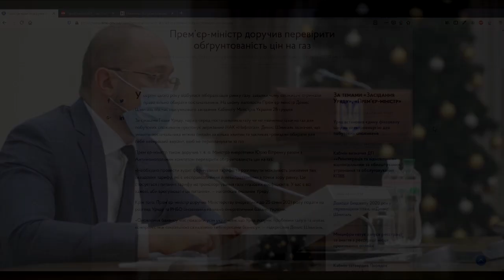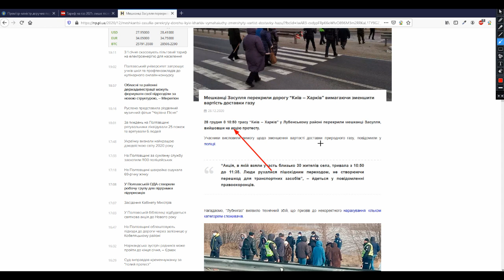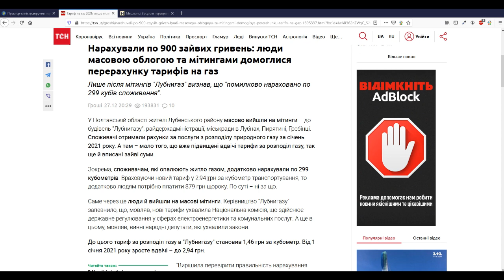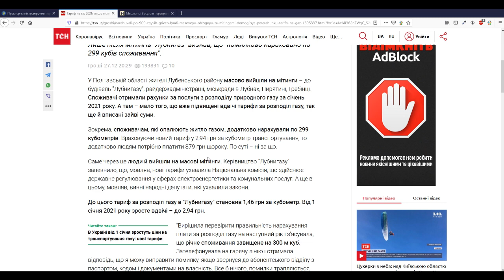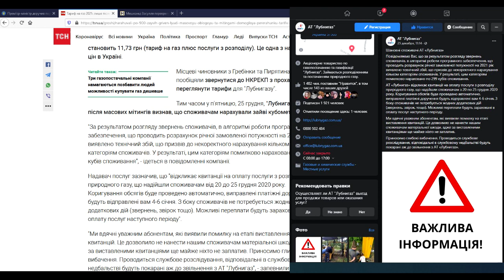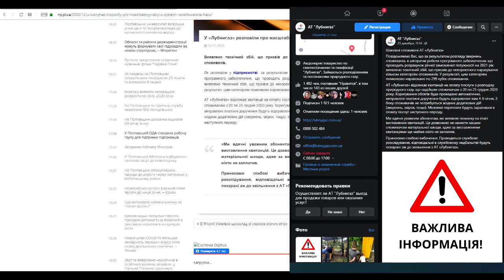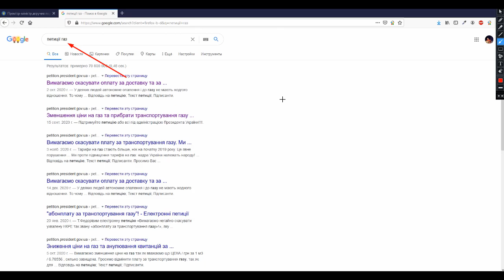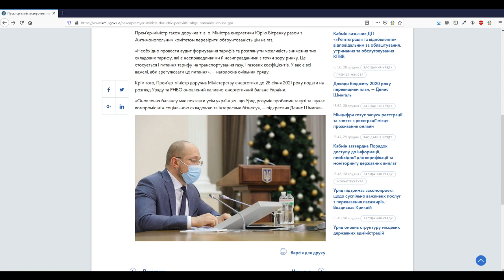Ціни на газ у 2021 році перевірять. Прем’єр-міністр доручив перевірити обгрунтованість цін на газ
Прем’єр-міністр доручив т. в. о. Міністра енергетики Юрію Вітренку разом з Антимонопольним комітетом перевірити обґрунтованість цін на газ 🔥

☝ Крім того, Прем’єр-міністр доручив Міністерству енергетики до 25 січня 2021 року подати на розгляд Уряду та РНБО оновлений паливно-енергетичний баланс України.